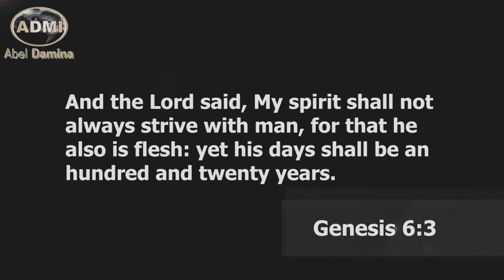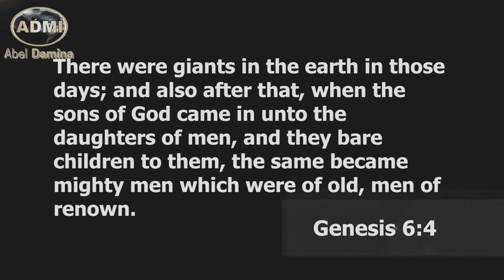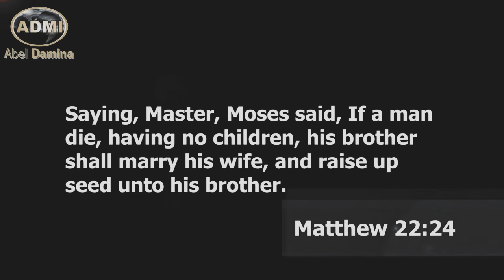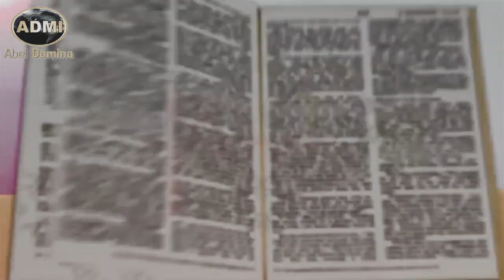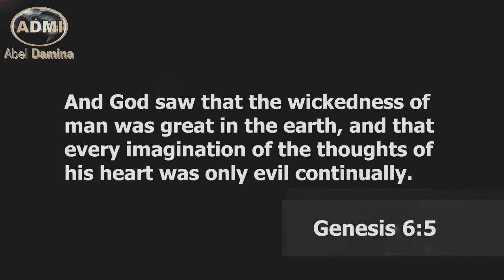The Nephilims, Giants, And Fallen Angels | Dr. Abel Damina